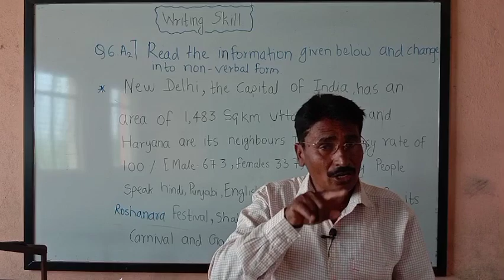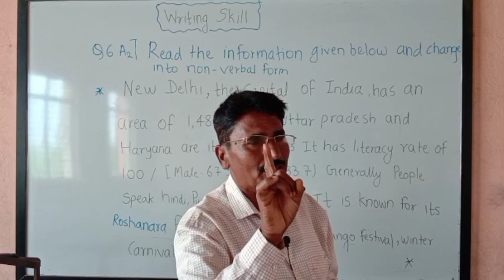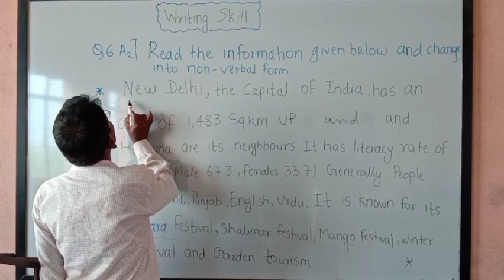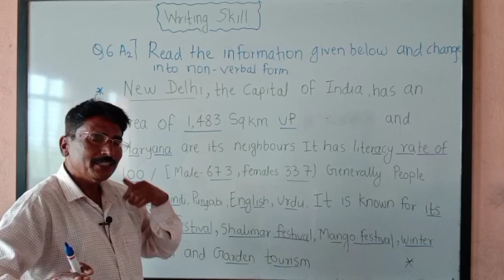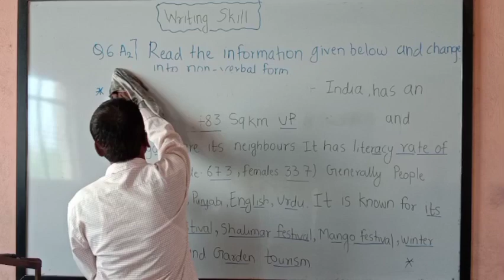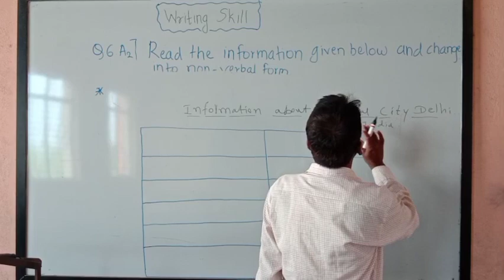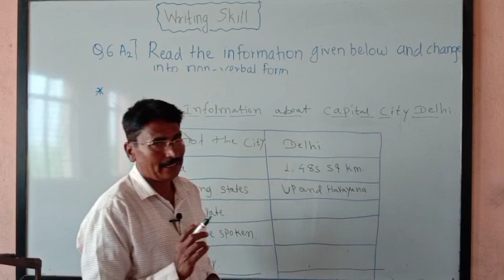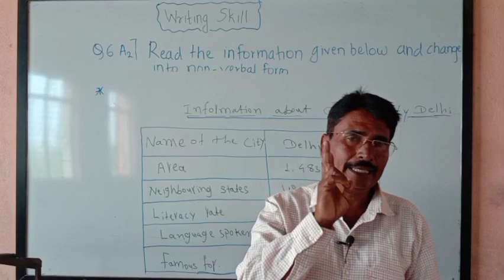to non verbal |lecture 2